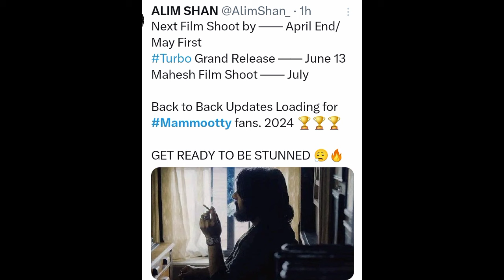Turbo Trailer Official Mammootty| Sunil| New poster Announcement worldwise June month Release